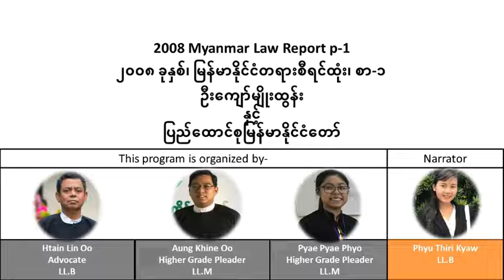2008 Myanmar Law Report p.1၂၀၀၈ ခုနှစ်၊ မြန်မာနိုင်ငံတရားစီရင်ထုံး၊ စာ-၁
2008 Myanmar Law Report p.1
၂၀၀၈ ခုနှစ်၊  မြန်မာနိုင်ငံတရားစီရင်ထုံး၊ စာ-၁

ဦးကျော်မျိုးထွန်း
နှင့်
ပြည်ထောင်စုမြန်မာနိုင်ငံတော်